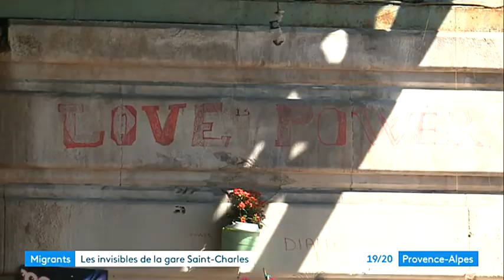reportage sur l' association "les usagers du pont "JT France3 Provence Alpes 13 mai 2022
Reportage  sur l' association usagers du pont JT France3 région Provence Alpes 13 mai  2022. .traitant des réfugiés qui sont dans des tents sous le pont de l'escalier de la gare St Charles à Marseille et sur l’association qui les aides: les usagers du pont